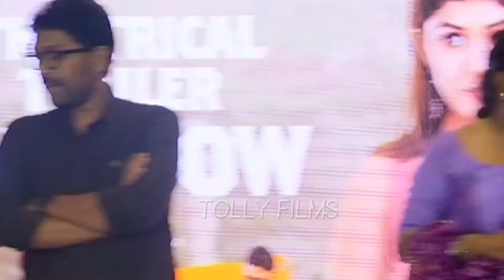Nenu Meeku Baga Kavalsina Vadini Movie Team Trailer Launch Press Meet | Kiran Abbavaram | TollyFilms